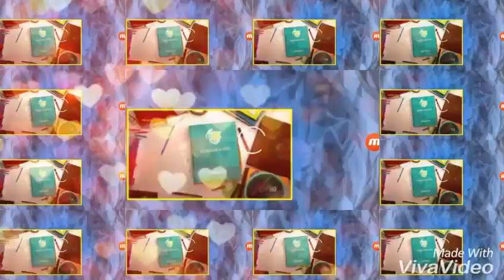Mein neues Intro 💖